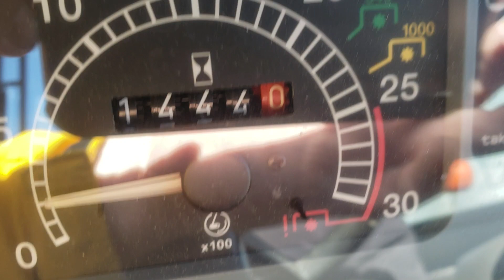Bigiron Auctions- ABC Farms- December 19th 2018